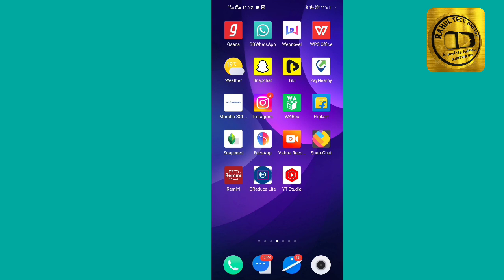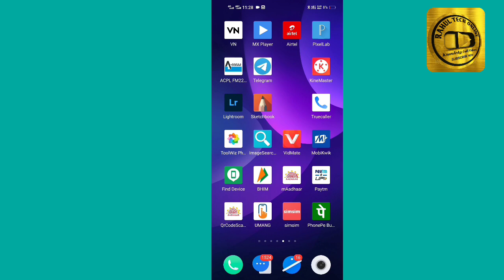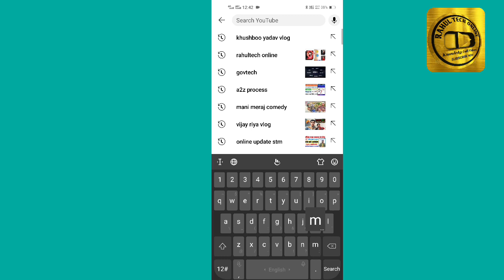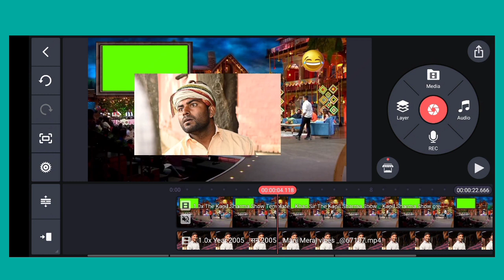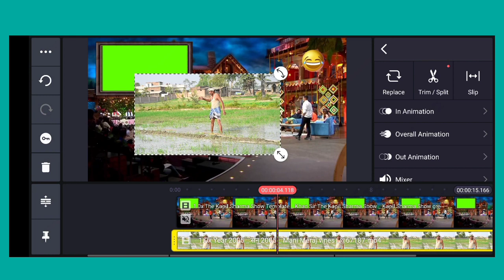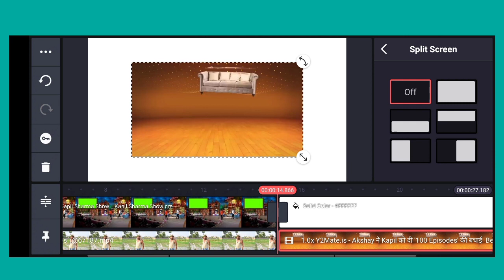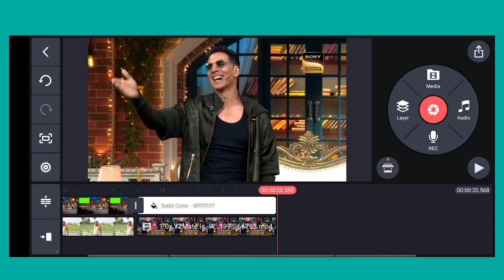New Trending topic 15 dino me apane youtube channel ko grow Kare how to grow youtube channel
manimeraj aur kapil Sharna show vala video kaise editing kare

youtube channel ko 15 din me kaise grow Kare

owner.